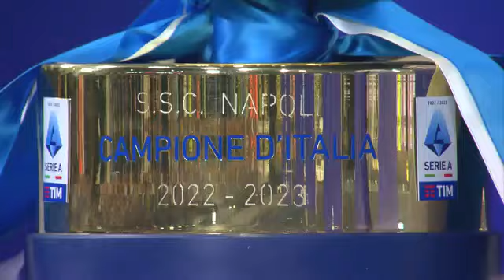La storia continua!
Vent'anni di passione, di sfide, di sogni trasformati in realtà, dai campi di periferia alle notti europee.
Cinque trofei alzati al cielo, uno Scudetto che ci ha riportato sul tetto d’Italia dopo 33 anni di attesa.
Vent’anni colmi di una passione irresistibile e che continua a battere in tutti i cuori azzurri.